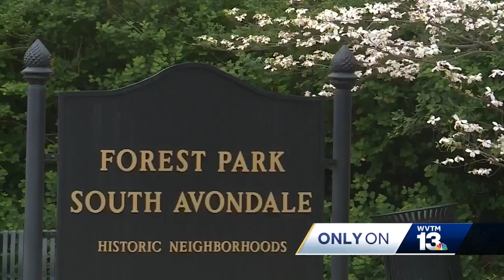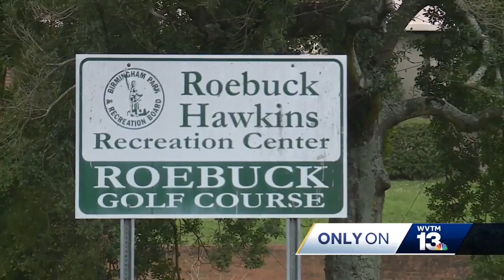Residents ask for more resources, money towards Birmingham neighborhoods